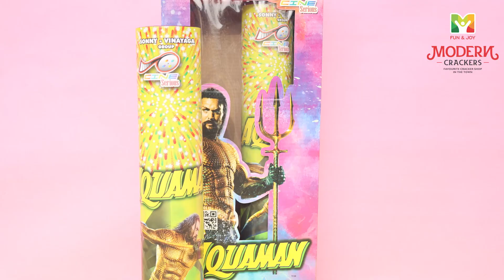AquaMan |Sonny Fireworks |MODERN CRACKERS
600 + varieties in one shop
Multi Brand Showroom

ADDRESS:
MODERN CRACKERS,
Madathupatti to Vijayakarisalkulam - Thayilpatti Rd,